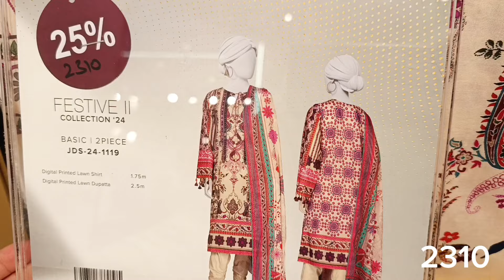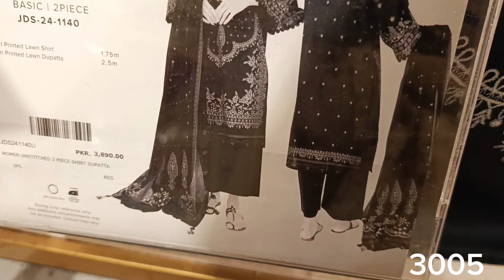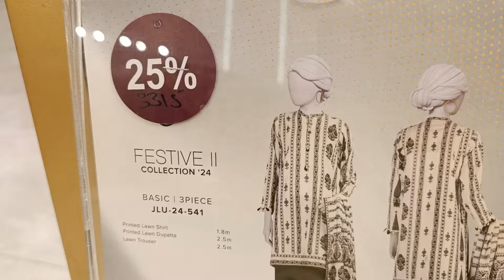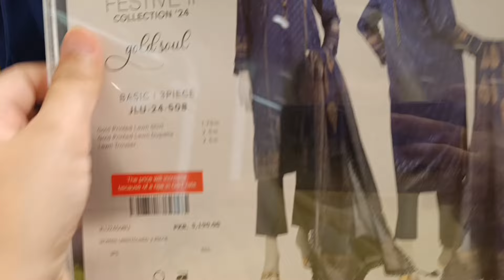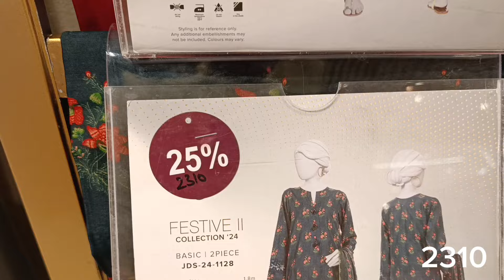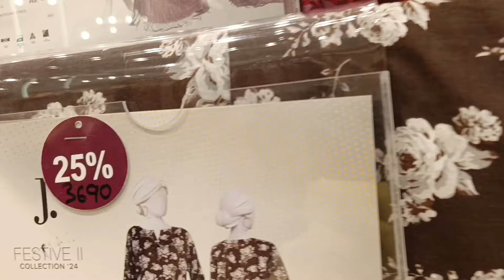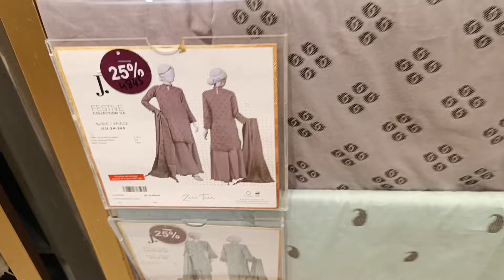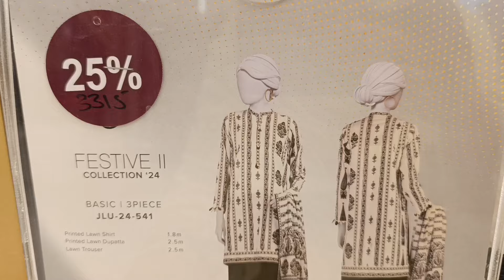J.Junaid Jamshed Azadi Sale 2024 New Collection | J.Sale Today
J.Junaid Jamsheed Azadi Sale Flat 40%,25%Off 🤩 | J.Sale 2024
j.new Summer Collection 2024

for order

j.junaid Jamshed summer collection 2024
offersinside
offers inside
offer inside

j.junaid Jamshed sale today 2024
j.winter sale 2024
j.junaid Jamsheed Winter collection 2024
j.junaid Jamsheed Winter sale 2024
j.summner clearance sale 2024
j.summer collection
j.summer sale 2022
j.independence sale 2024
j.summer gala sale 50 off 2022
j.summer
junaid jamshed brand sale 2023
jjunaid jamshed sale 2022
j. junaid jamshed sale 2023
j. junaid jamshed sale & new
j. sale
j. summer collection 2024
j.sale
j.breezy
j.
J.junaid jamsheed winter collection 2023

J.sale today
J.sale
j.junaid Jamshed sale 2024
J.sale alert
j. sale
j. Perfumes

J.
J. Factory
J.online
J.official
Sale 2023
sale today
Sale today
noor Jahan drama
drama

Sale
Sale 2023